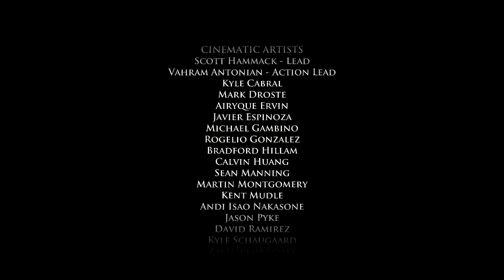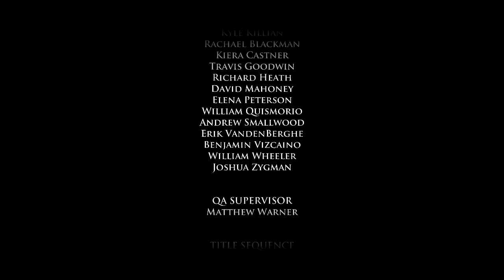Bracia na Murze - Gra o Tron [3x05] (FINAŁ EP.)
Gra o Tron. Wszyscy giną, wcześniej uprawiając seks i zabijając dziesięć innych postaci. Tym razem to wszystko serwuje nam nie kto inny, jak Telltale Games. Czy gra mi się podoba? Jak najbardziej. Myślę, że jesteśmy świadkami kolejnego wybitnego tytułu ;) Zapraszam do oglądania!

(Wesprzyj, zrób reflinka, tylko pamiętaj o zaakceptowaniu maila ;P)